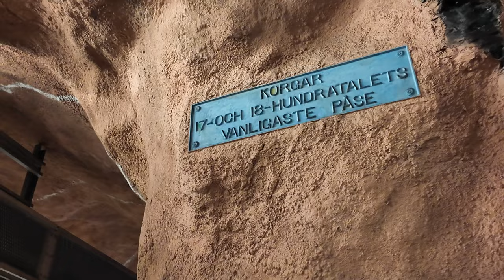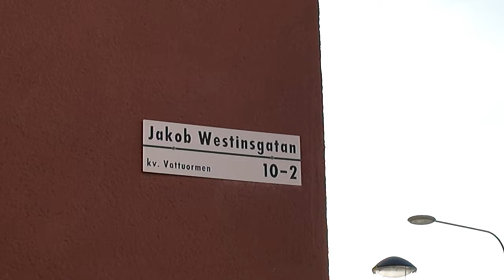A mighty underground pillar - Town Hall Stockholm metro station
Click on subtitles for Swedish/English.
This is Rådhuset (Town Hall) metro station in Stockholm, a spectacular artistic display in orange mountain color, with historic hints and massive expression. The station architect Sigvard Olsson is mysterious and playful, mixing historic facts with imagination.

Stockholm underground is often called the world's longest art exhibition. Each of the 100 stations in and around the city have their own style.